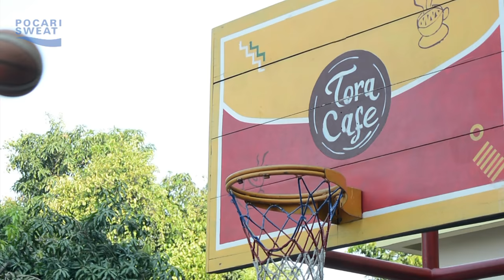Iklan Produk 'POCARI SWEAT'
By:
- Ahmad Ridho Maulana
- Achmad Pebriansyah
- Adhitya Al Fauzi
- Muhammad Farid Al Fauzi
- Nuno Farras Ramadhan

Multimedia 2019, SMKN 2 Jakarta